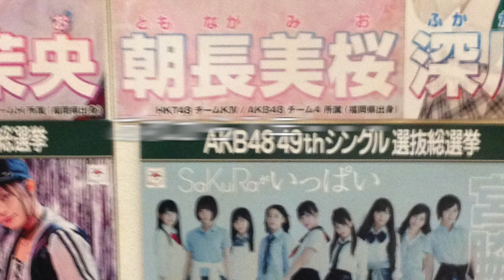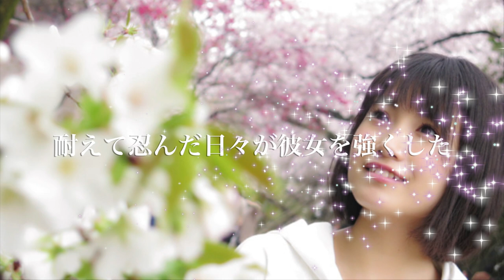朝長美桜選抜総選挙応援Movie Part3